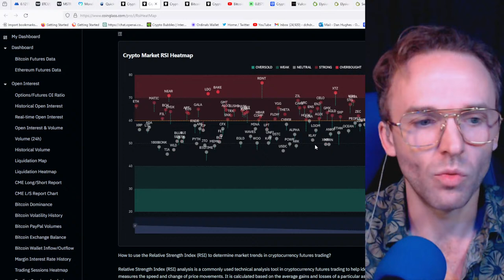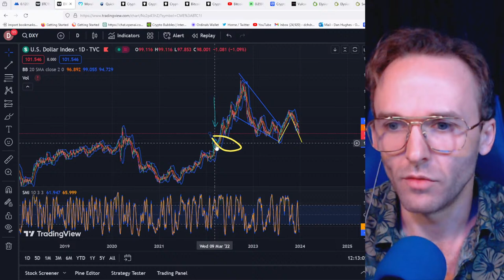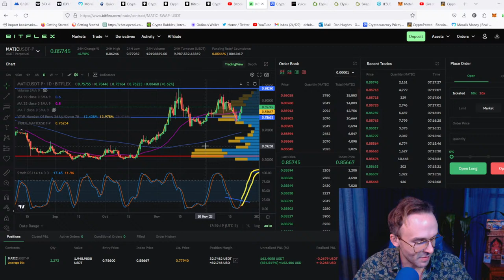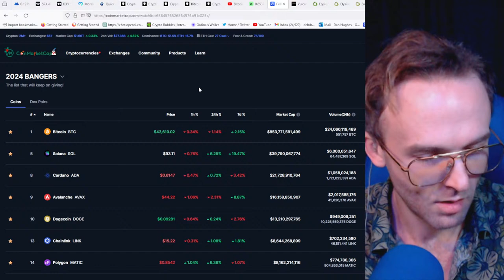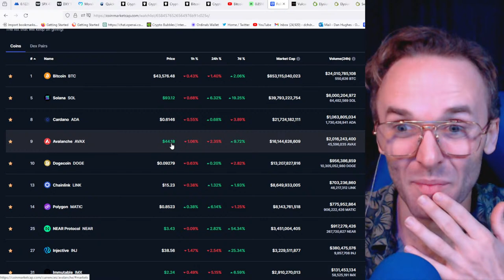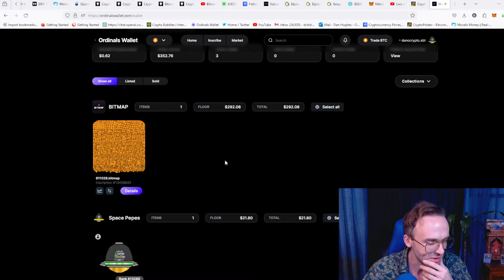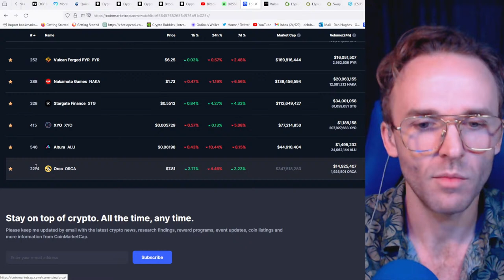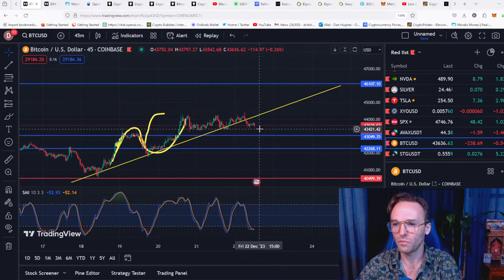🔴2024 CRYPTO IS GOING TO SURPRISE EVERYONE!🔴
🏅 BITFLEX (No KYC)

FOR DEX TRADING SIGN UP WITH MY BYBIT LINK!
1️⃣ Bybit: Skyrocket Your Profits!

2️⃣ MEXC: Multiply Your Wealth! 👈, deposit funds, and receive a phenomenal trading bonus. Get ready to elevate your trading experience and maximize your potential! Don't miss out on this opportunity.

👈, deposit funds, and enjoy a fantastic trading bonus. Discover the power of crypto and seize your financial freedom!

NORD VPN!

PRIVATE SESSIONS! BOOK NOW

Bitcoin is a decentralized digital currency. Bitcoin transactions are verified by network nodes through cryptography and recorded in a public distributed ledger called a blockchain. The cryptocurrency was invented in 2008 by an unknown entity under the name Satoshi Nakamoto. Wikipedia
Symbols: BTC, ฿, ₿
Block reward: ₿6.25
Circulating supply: ₿18,925,000
Code: BTC, XBT
Exchange rate: Floating
Hash function: SHA-256 (two rounds)
Implementation(s): Bitcoin Core